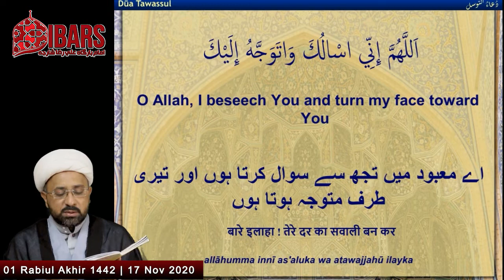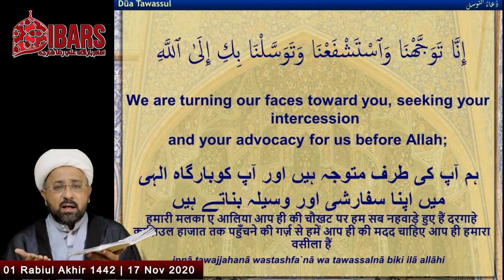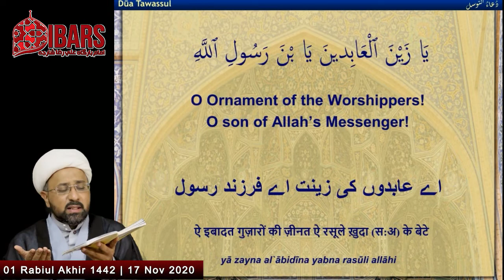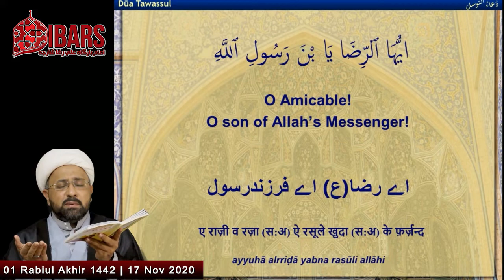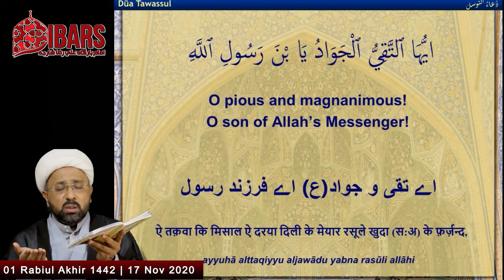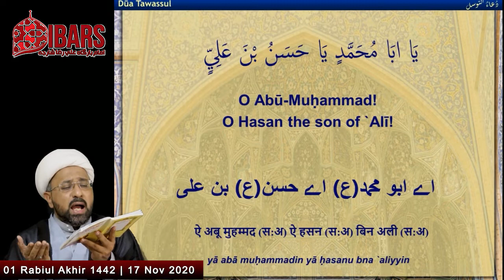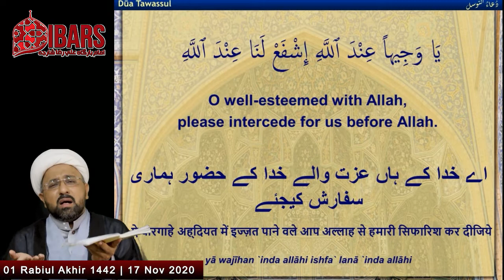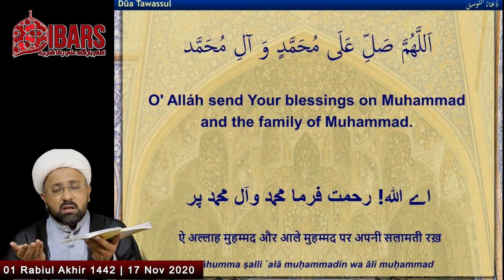🔴 Dua Tawassul - Maulana Muhammad Irfan AVD